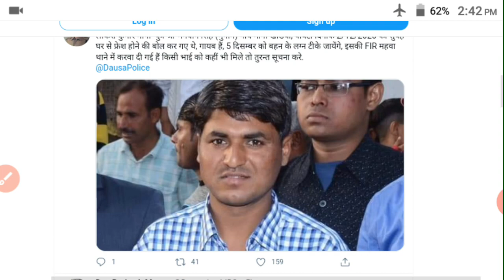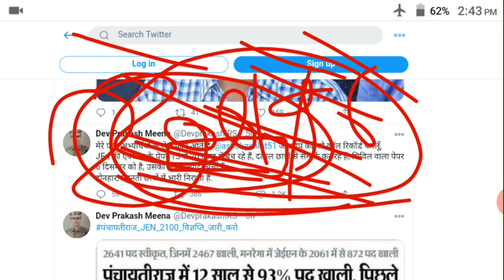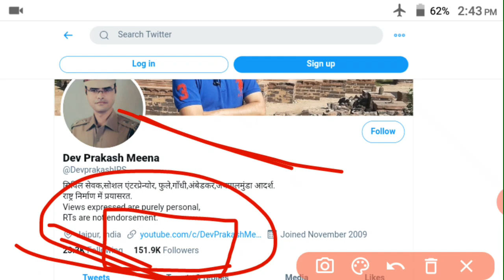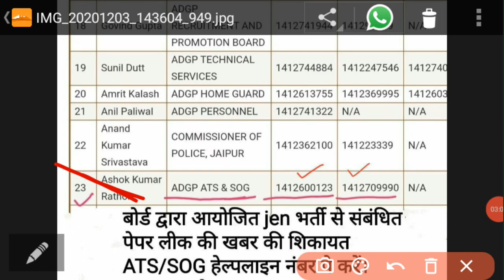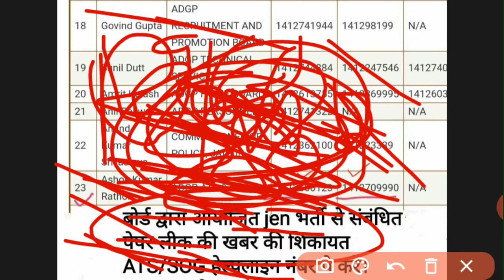Rajasthan Je || पेपर लीक का क्या है पूरा मामला जाने.?